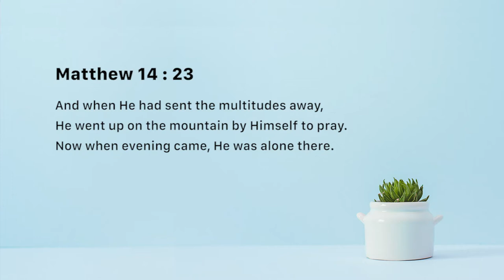Pursue Him sacrificially - Ashish Raichur | Daily Devotion, August 09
Today's Devotional - “Pursue Him sacrificially"

Matthew 14:22-23
22 Immediately Jesus made His disciples get into the boat and go before Him to the other side, while He sent the multitudes away.
23 And when He had sent the multitudes away, He went up on the mountain by Himself to pray. Now when evening came, He was alone there.